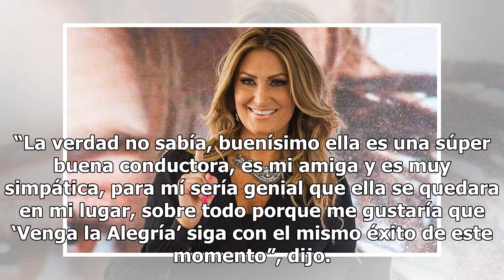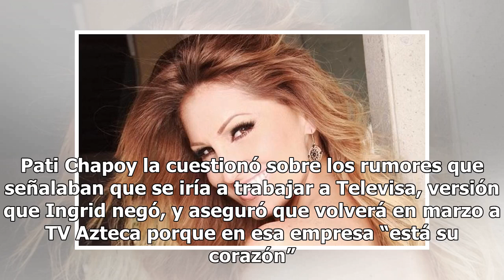Anette Cuburu sustituirá a Ingrid Coronado en “Venga la alegría”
by Agencias26 noviembre, 201826 noviembre, 2018013 Share0 La conductora Anette Cuburu sustituirá a Ingrid Coronado en “Venga la alegría”, así lo dio a conocer Pati Chapoy durante una entrevista con Ingrid en “Ventaneando”. “La verdad no sabía, buenísimo ella es una súper buena conductora, es mi amig...